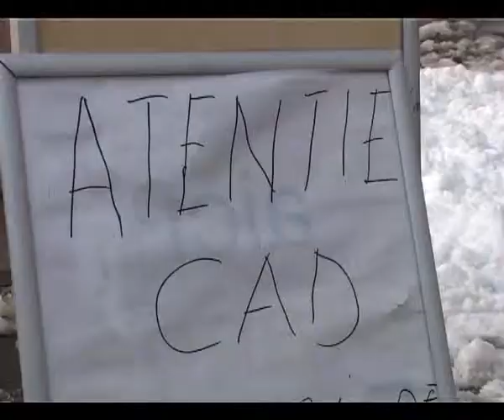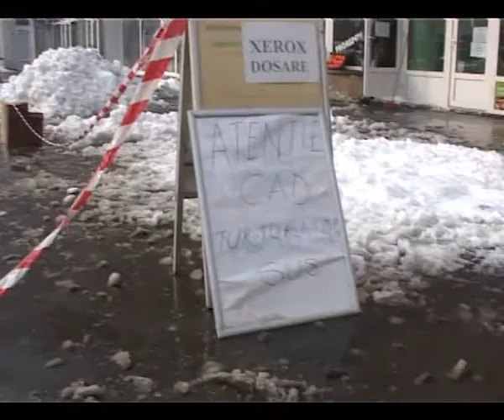zapada face pagube